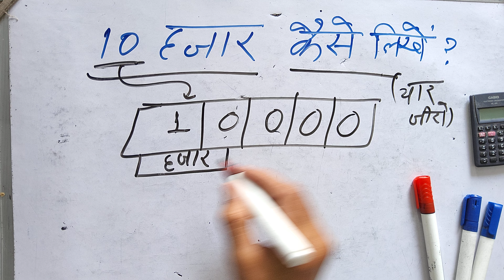10 hajar कैसे लिखते हैं | Number Spelling | Hindi | Surendra khilery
10 hajar कैसे लिखते हैं | Number Spelling | Hindi | Surendra khilery